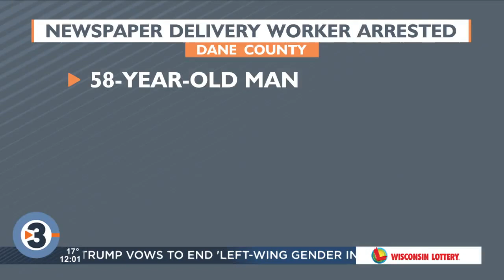Newspaper delivery worker arrested after allegedly stealing $10,000 in altered checks from mailboxes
The Dane County Sheriff's Office says it has arrested a newspaper delivery worker for allegedly stealing thousands of dollars' worth of checks from mailboxes on his route.